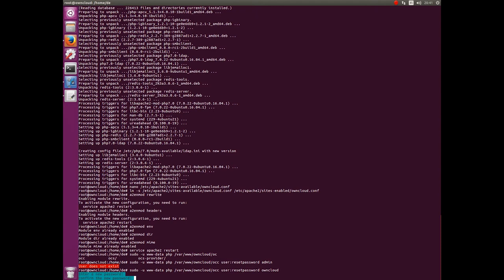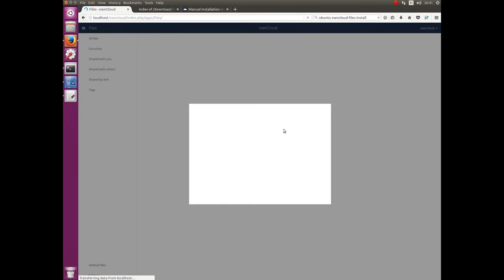How to reset user password on Owncloud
How  to reset user password on owncloud, simply:
sudo -u www-data php /var/www/owncloud/occ user:resetpassword username